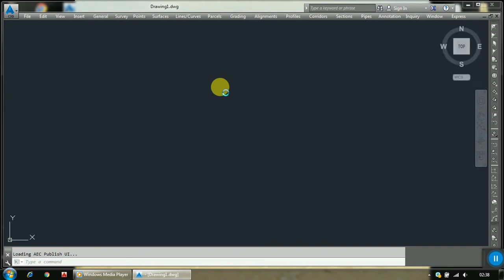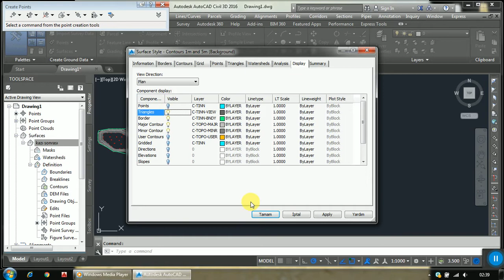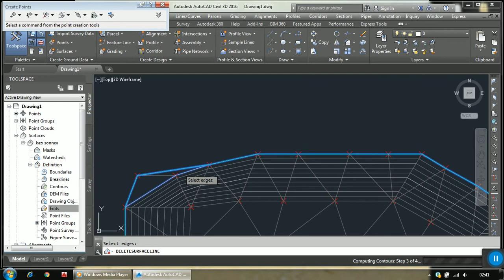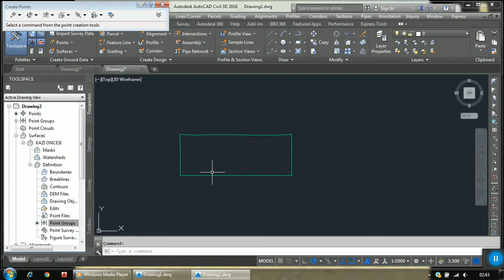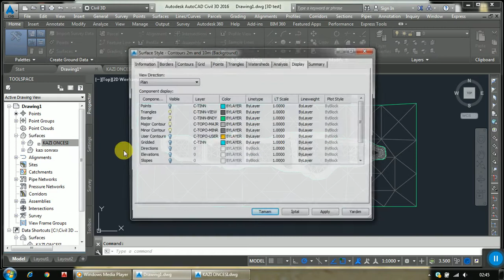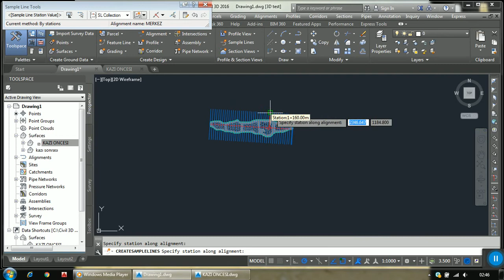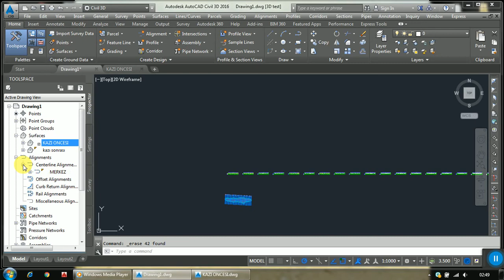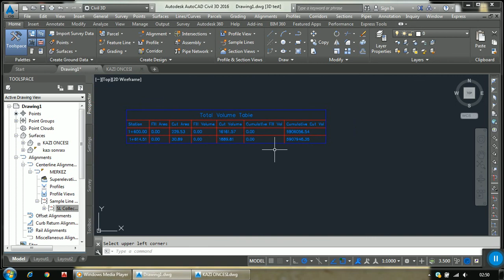Autocad civil 3D kübaj hesabı